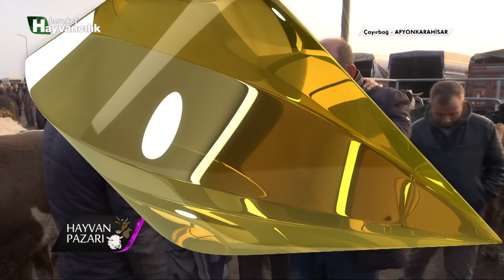Hayvan Pazarı - Simental 3 Adet Besi Danası / Afyonkarahisar - 2018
Hayvan Pazarı programında bu hafta, piyasadaki gelişmelerin pazara yansımalarını, keyifli pazarlıklar ve sohbetleri ekranlarınıza getirmek için Afyon, Çayırbağ'dayız.